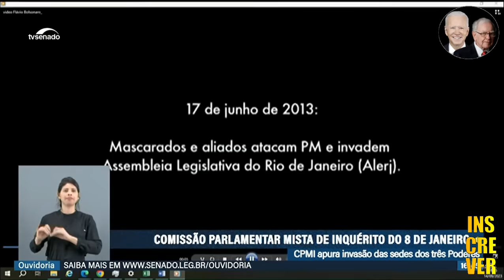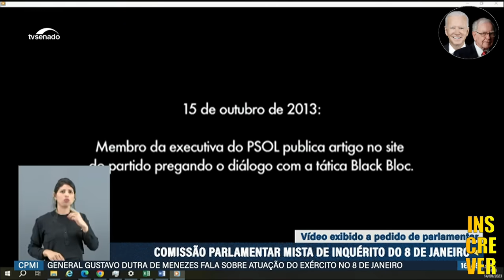8/1: Eduardo BOLSONARO Indaga General do EXÉRCITO